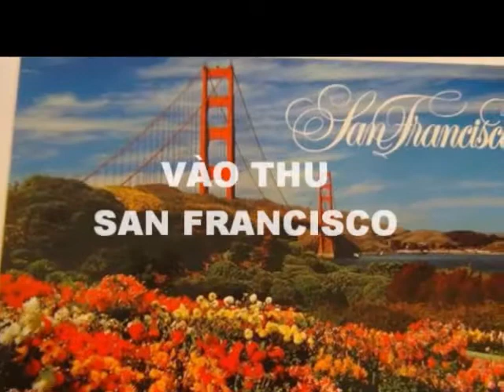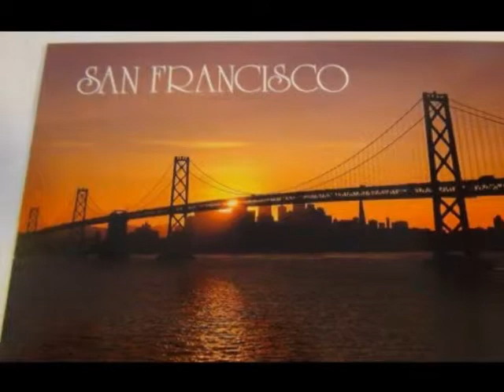VÀO THU SAN FRANCISCO NHẠC LAM TRẦN THƠ LOAN SAIGON TIẾNG HÁT CÔNG NGUYỄN 8/2014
THƯƠNG MẾN GỞI ĐẾN CÁC BẠN YÊU THƠ NHẠC ,CÁC BẠN XA QUÊ HƯƠNG TRÊN TOÀN THẾ GIỚI LOAN SAN FRANCISCO 8/2014